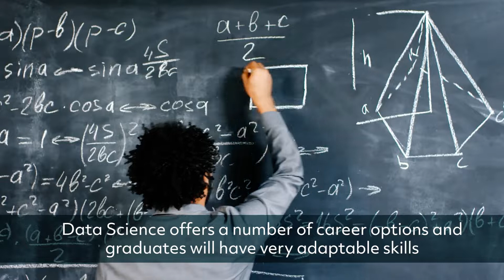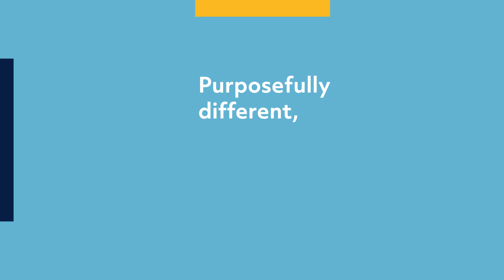DCU BSc in Data Science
The DCU BSc in Data Science is a unique degree combining coding, maths, and communications, to turn data into valuable insight.

Data Science involves the study of information - where it comes from and the patterns it forms -and how to turn this data into a resource for business, government and social strategies. Data Scientists are investigators, story-tellers and problem-solvers who organise information, find unique ways to communicate its salient points, and think of creative ways to apply it to real world situations.

As a DCU Data Science undergrad, you’ll learn theory in mathematics, statistics, programming, cloud technologies and machine learning. Your qualification will be highly marketable, with global demand across numerous sectors.